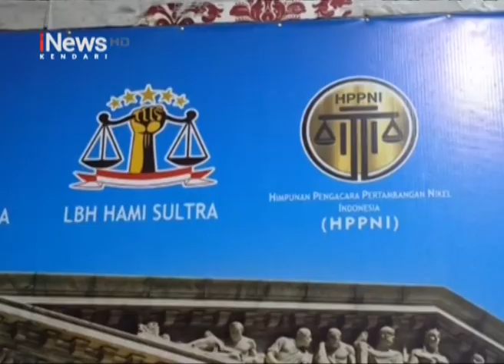LBH HAMI Sultra Ungkap Kejanggalan Kasus Kematian Juliansyah di Konawe, Irwasda Polda Turun Lapangan